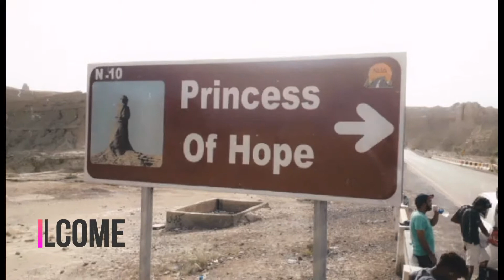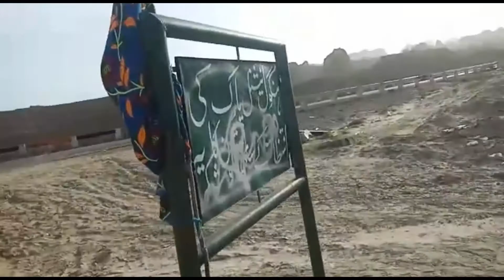Princess of Hope| Historical Place | Nature Rock formation | SRWarsi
The Princess of Hope is a natural rock formation that manifests a princess looking beyond the horizon, approximately 190 km (120 mi) from the financial hub of Karachi, Pakistan and approximately 717 km (446 mi) from the provincial capital, Quetta.
The entire landscape is covered with gorges and mountains of mud and rock.The site is located in the Hingol national park in the lasbela district of Balochistan.
The formation got its name form Hollywood actress Angelina Jolie who visited Pakistan in 2002.
Music in the video:
REBORN - Historical Aggressive Background Music
історія - Epic Historical Background Music